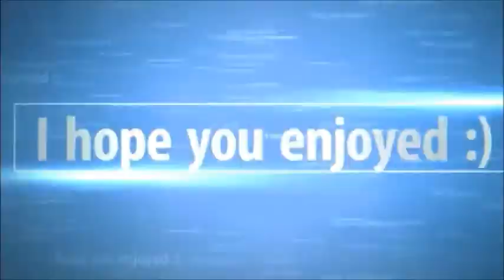Black Ops 2 LIVE STREAM Episode #26: Road to Gold/Diamond: SMGs: MP7 Part 14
This is Episode 26 of my Black Ops 2 Live Stream Series. The fourteenth episode of the SMG Road to Gold/Diamond Segment.